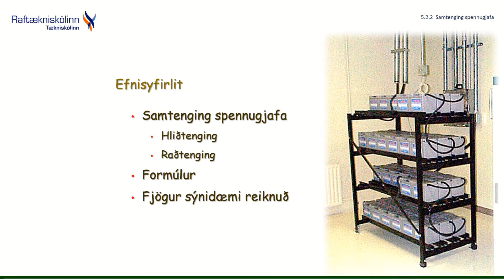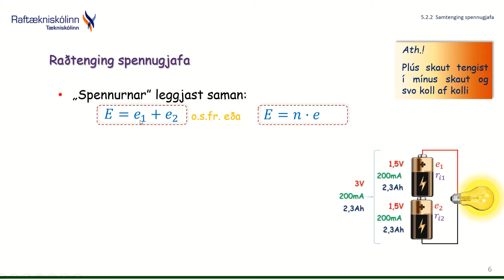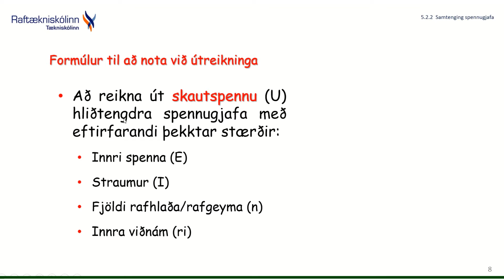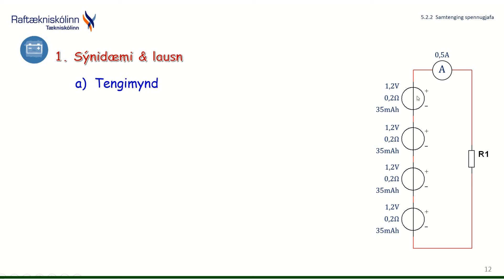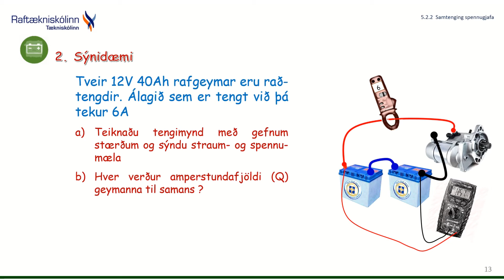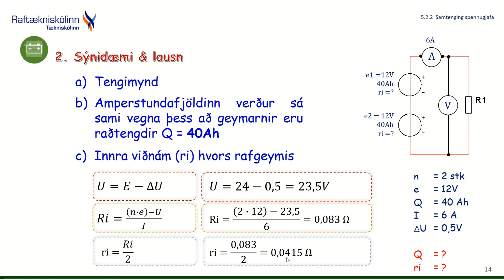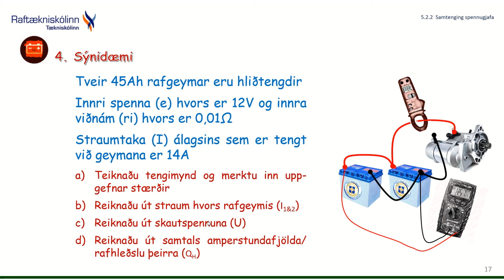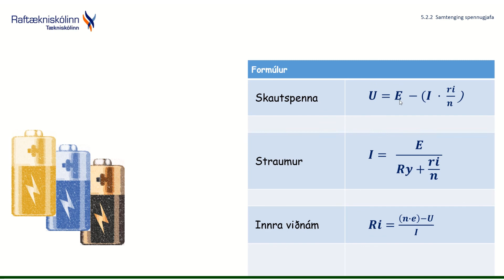4-3 Samtenging spennugjafa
Rafmagnsfræði 1. Efni er fengið úr ýmsum áttum eins og sjá má á tenglunum neðst til vinstri á fyrstu síðu vídeósins.